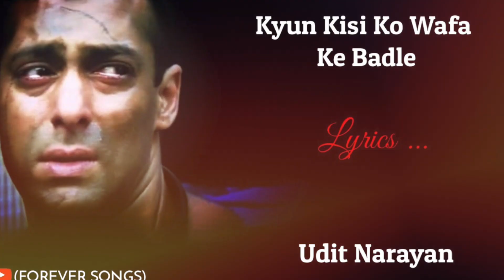Tere Naam 2 | 51 Hidden Facts | Salman Khan | Katrina Kaif | Satish Kaushik | REAL STORY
leaked salman salman love salmankhan Recent News - Antim Box Office Day 3: Aayush Sharma & Salman Khan Starrer Has A Satisfactory Weekend

0:00 Intro
1:30 tere naam se koi gaana hoga tere naam?
2:10 Kya hai film ki khas bathe?

Tere Naam was released on 15 August 2003. Khan was praised for his portrayal of Radhe Mohan and the role is widely considered to be his best performance till date.[6][7] Tere Naam was nominated for a total of 24 Awards, winning 7 of them, including 8 Filmfare Award nominations.[8] In 2011 Kaushik announced a sequel to Tere Naam, but as of 2021 (10 years since the announcement) no such sequel has materialized.

Radhey Mohan is a street-side Romeo with a gem of a heart. He is known for bashing up goons to help the repressed and less fortunate. Despite being an ex-student, Radhey hangs around with his friends outside his college and rags new students. In the bunch of new students he rags, one of his victims is Nirjara, a traditional Brahmin girl. Radhey falls for Nirjara's simplicity and her grace. Hopelessly in love with her, he dreams of marrying her one day. When he expresses his love to Nirjara, she refuses him outright. One day Radhey saves Nirjara's elder sister from adversity. Following this incident Nirjara's misconceptions about Radhey clear up and she develops a soft corner for him. Just when Nirjara reciprocates his love, a gang of thugs attacks Radhey. He loses his mind and is admitted to an ashram where, it is hoped, the traditional means of treatment might have a therapeutic effect on him. But Nirjara's memories haunt Radhey and he makes several efforts to escape. He is arrested and imprisoned in an asylum.

Tere Naam 2 | Bollywood Cults : Salman Khan | Katrina Kaif | Satish Kaushik
Tere Naam 2 | Official Trailer | Bollywood Cults : Salman Khan | Katrina Kaif | Satish Kaushik |

Editor: Nitin
Anchor: Palak Gupta
Script: Aparna
Uploaded by : Diya Sharma